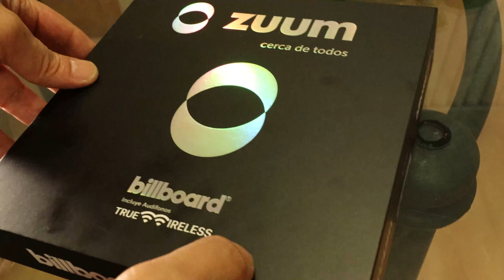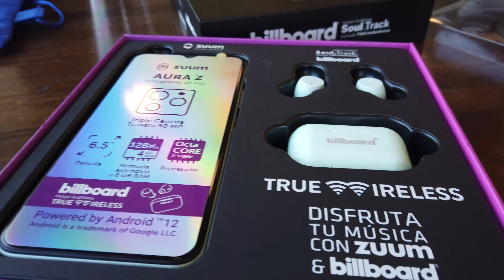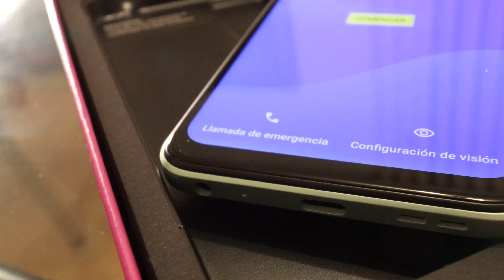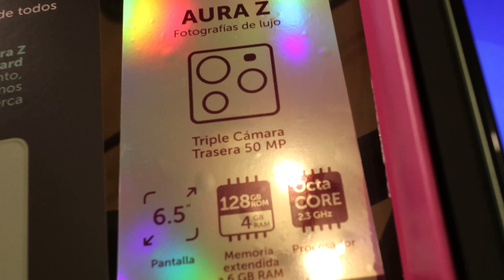Zuum presenta Aura Z con Mediatek Helio G37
Unboxing en vivo del nuevo smartphone Aura Z de Zuum con 3 cámaras de 50 MP y procesador Helio G37 para gaming